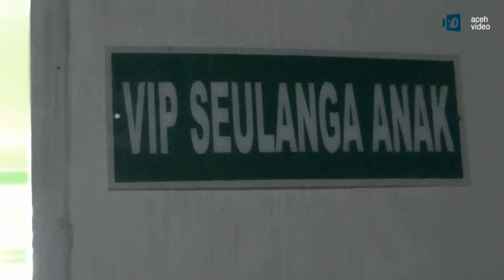ANAK IMIGRAN SRI LANGKA TERSERANG TIPES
AV-Lhokseumawe : Seorang anak Imigran Sri Lanka dirawat di RSU Cut Mutia Lhokseumawe. Anak laki-laki berusia empat tahun ini diduga terserang gejala tipes, Minggu (26/6).
Dokter Muda RSU Cut Meutia, MIRA JULIANA, mengatakan, setelah menjalani perawatan keadaan pasien mulai membaik.  Meski begitu pasien masih mengeluh sakit pada bagian perutnya.
Ditemani ibunya, anak ini dirawat setelah mengalami demam tinggi dan diare sejak berada di lokasi penampungan sementara di bekas Kantor Imigrasi, Lhokseumawe.  (Maskur)